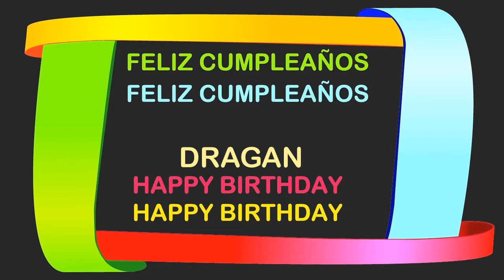Dragan Birthday Postcards & Postales